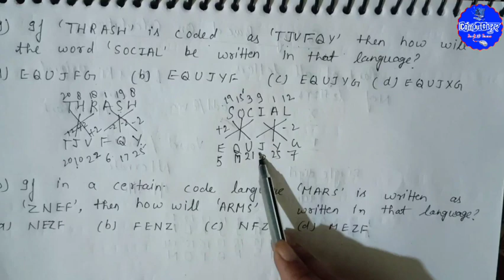Reasoning coding decoding 2nd class Reasoning || सीखें बिलकुल शुरू से।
तैयार हो दोस्तों reasoning Coding Decoding का तहलका क्लास के लिए🔥
दोस्तों अगर आप UP पुलिस कांस्टेबल, UP SI, UPSSSC PET 2023 , लेखपाल, VDO या अन्य किसी EXAMS की तैयारी कर रहे है और उसमें रिजनिंग आता है तो आपके लिए ये क्लास बहुत ही उपयोगी हो सकती है।